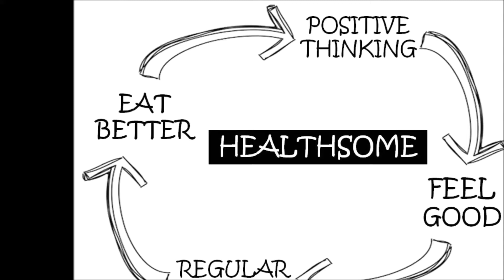Papaya Smoothie | Easy | Vitamin C | Healthy | Healthsome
Papaya support healthy digestion and aid in weight loss.
Nutrition and Health Benefits. This smoothie is very high in vitamin C and a good source of folate, potassium, fiber and vitamins A, E and K.